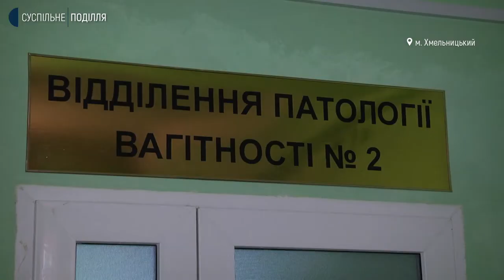Як у Хмельницькому лікують майбутніх мам, у яких підтвердилась коронавірусна інфекція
261 вагітну жінку, зі всієї області, пролікували у Ковідному відділенні для вагітних Хмельницького міського перинатального центру за два роки карантину. Про це Суспільному розповіла медична директорка закладу, Ірина Королюк. За її словами з цієї кількості пролікованих у 144-х пацієнток була ковідна пневмонія. Двоє вагітних від початку пандемії у відділені померли. Як лікують вагітних у ковідному відділені у сюжеті Тетяни Ворожцової.